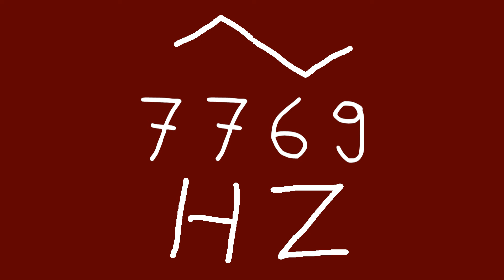7769 hz triangle